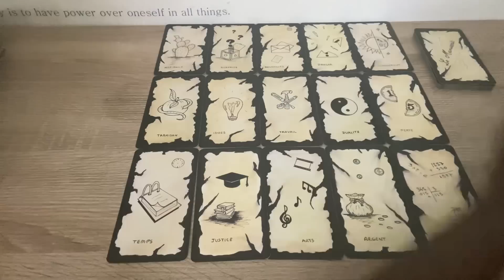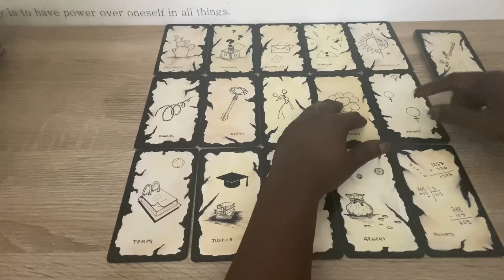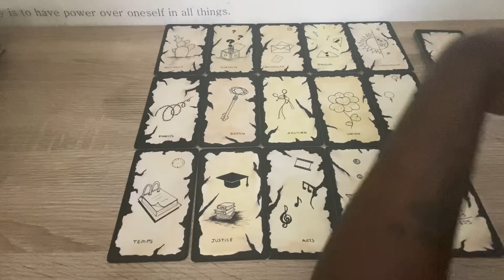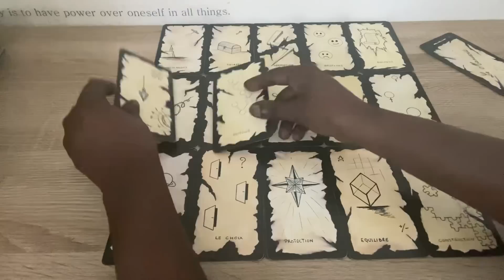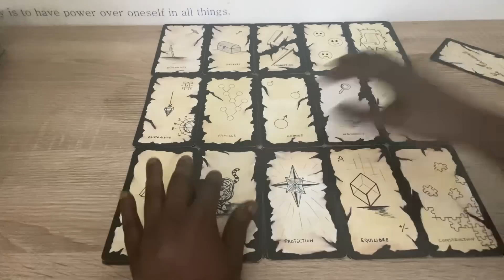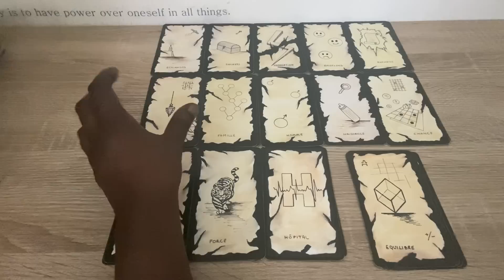Mauvaise connexion 🔑 changez de fréquence pour attirer de l’aide 🍀